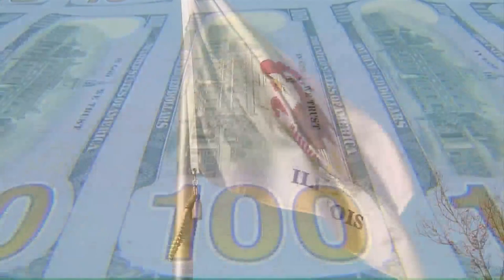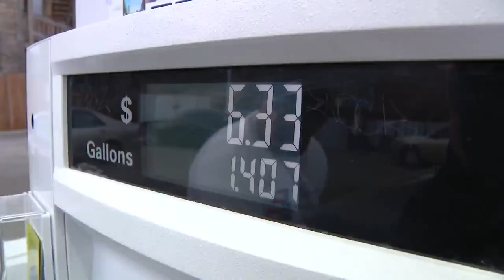$1.8B back to IL taxpayers: Gov. Pritzker signs 2023 state budget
Gov. JB Pritzker signed the recently passed 2023 state budget into law, which includes direct checks to Illinois families.